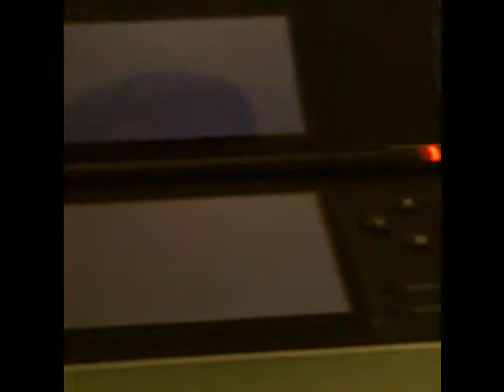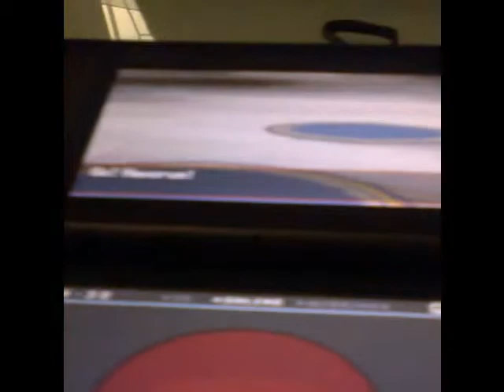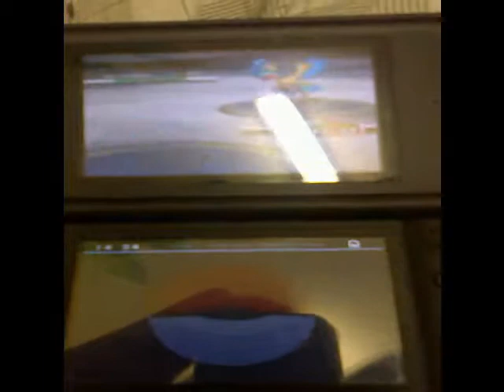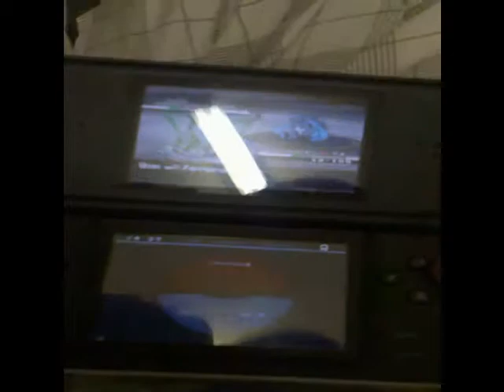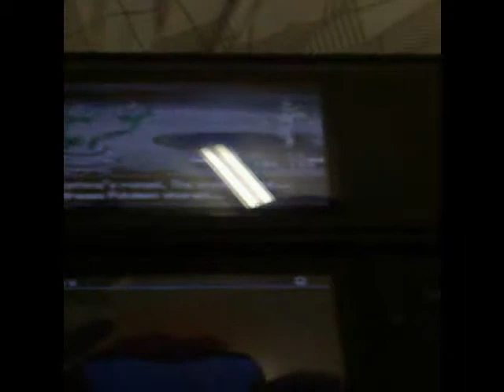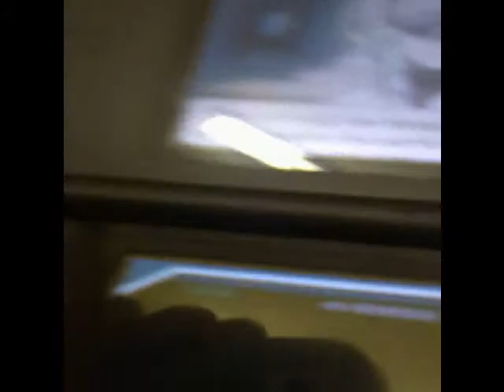Battling N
this is the part after catching zekrom battling N! dont worry he restores ure pokemon ghetsis ,landorus and kyurem coming up next :)